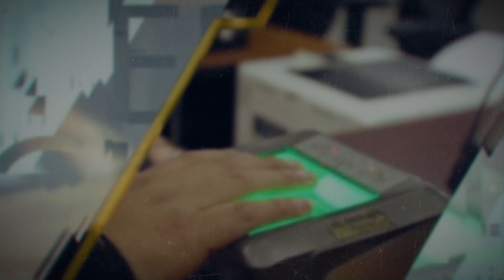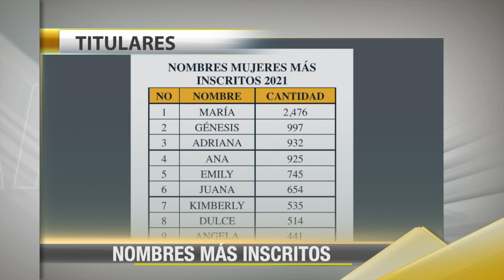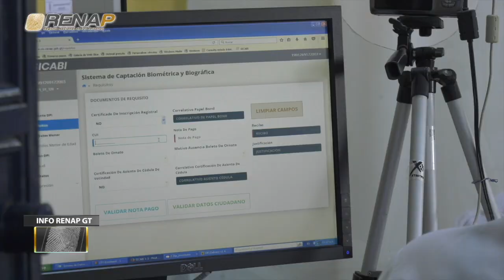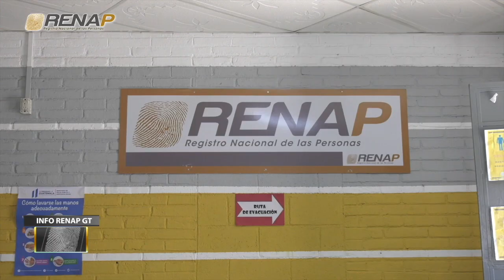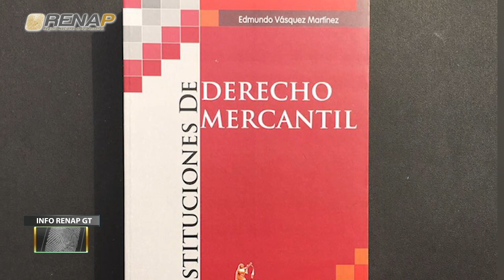Info RenapGT, bloque I